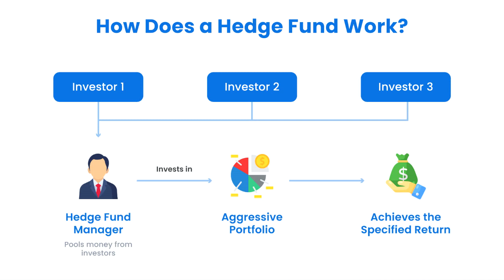$300 MILLION AND AN ACORN FOR A BRAIN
This true crime documentary details the misadventures of money-hungry Samuel Israel % Co.

Crimetastic is a true crime documentary channel that features cases worldwide. Mysterious cases with unexpected endings. Join me as I narrate through some of the darkest and seriously strange cases.